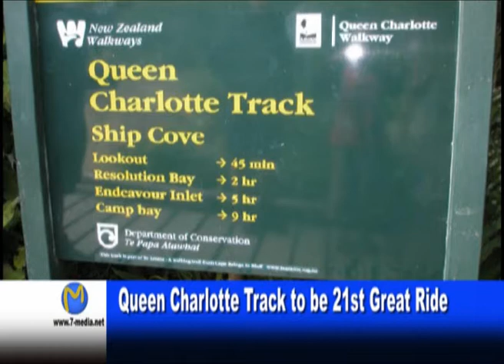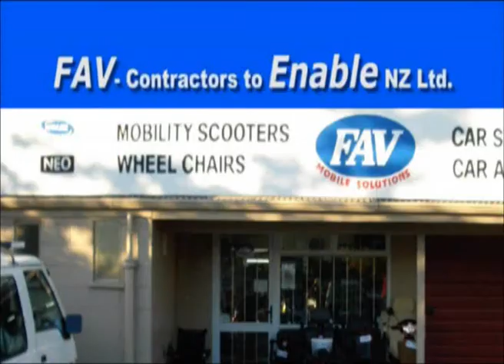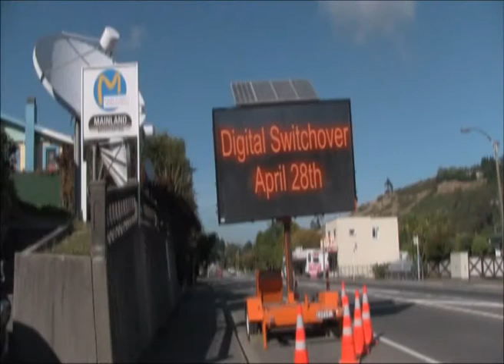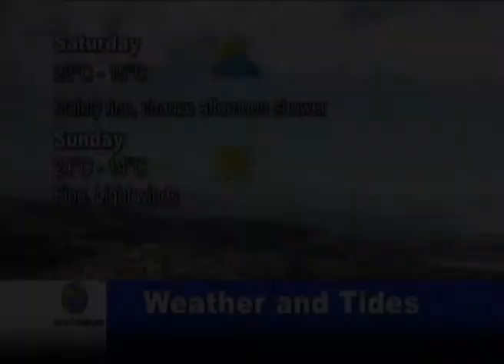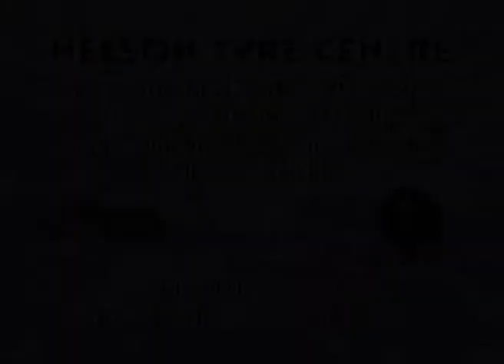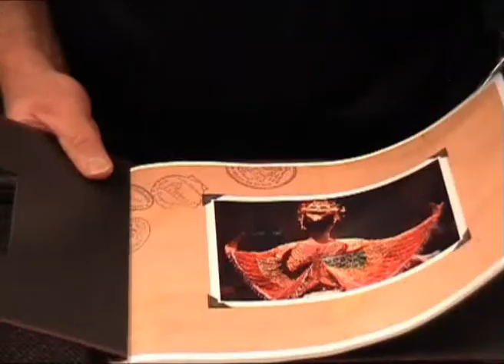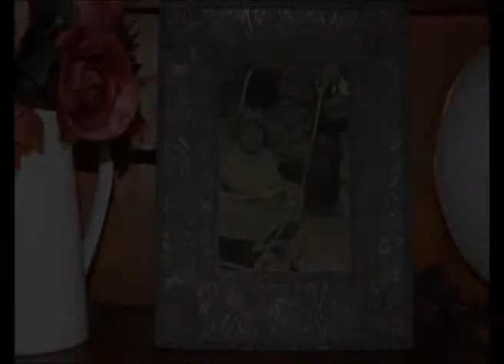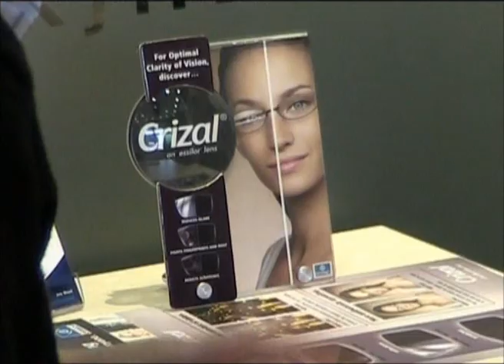Fri: 01-03-13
Joya Devine presents Mainland Television news for the Nelson region:
TDC wins case against Carter Holt Harvey, Alarming Cynanbacteria growth, Grey Power President wants strategy for Nelson's eldery, Further Water Restrictions imposed in Tasman, Minister of Conservation announces Queen Charlotte Track becomes 21st great ride, Warning issued to young firearms license holders, Over Nova!, Nelson's big sin is...